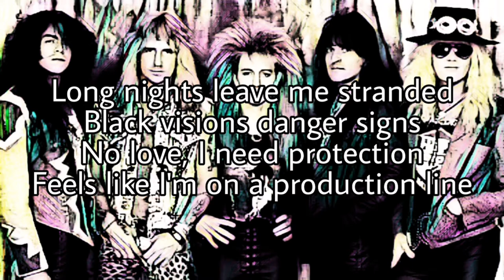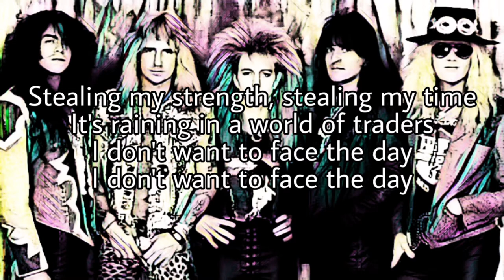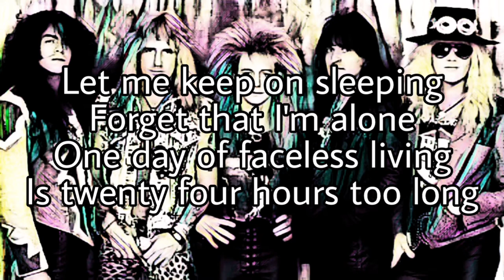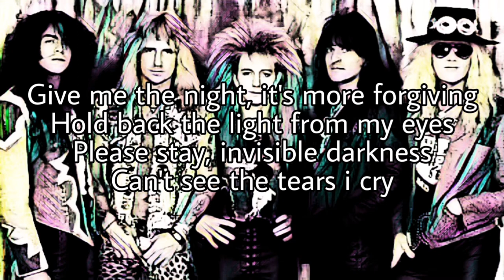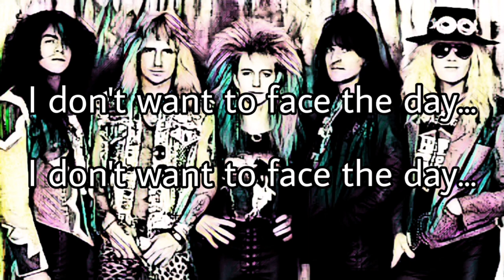GREAT WHITE - Face The Day (Lyric Video)